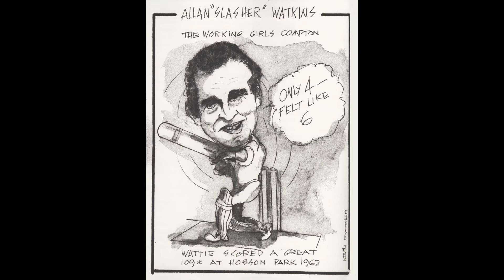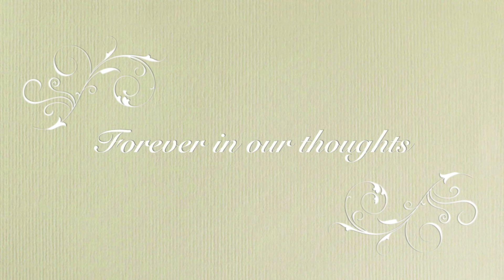In Loving Memory of Wattie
Dad's memories from hi Life -24 Dec1935 – 03 June 2013